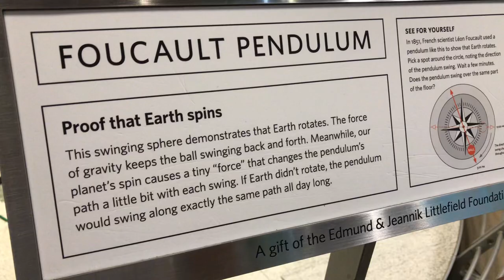Foucault Pendulum: A Captivating Phenomenon at California Academy of Sciences | The Public Traveler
Join The Public Traveler as we explore the mesmerizing world of the Foucault Pendulum at the California Academy of Sciences in San Francisco's Golden Gate Park. Witness the elegance of this scientific marvel, as it provides visual proof of Earth's rotation right before your eyes!

In this video, we'll dive into the fascinating history and science behind the Foucault Pendulum, explaining how this captivating installation demonstrates the Earth's rotation with its subtle yet precise motion. Get ready for an intriguing journey into the wonders of science and the beauty of our ever-spinning planet!

I'm The Public Traveler, and my passion is sharing my travel adventures with you. Whether it's exploring hidden gems or popular tourist spots, I aim to inspire, inform, and bring the world closer to you, one journey at a time.

Thank you for your continued support, and as always, keep exploring!